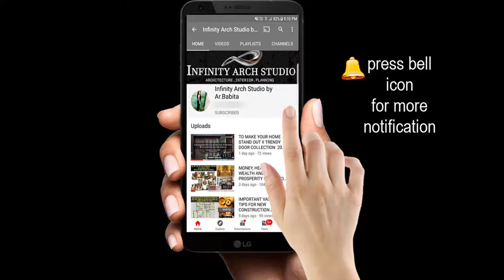Elevator Cabins For Home Residential | Lift Interior Decor | Modern Lift Cabins Ideas 2022 | I.A.S.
Hey...
Elevator Cabins For Home Residential | Lift Interior Decor | Modern Lift Cabins Ideas 2022

Metal lift
Elevator Cabins design
Modern lift
glass lift
designer lift
lift collections
shape of lift
all lift size and design